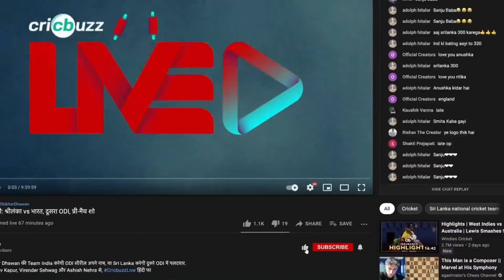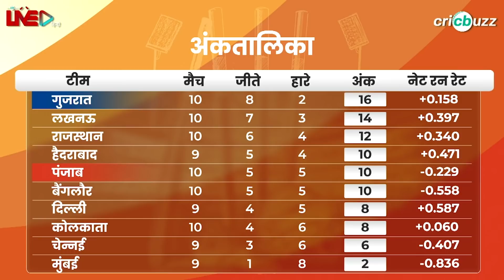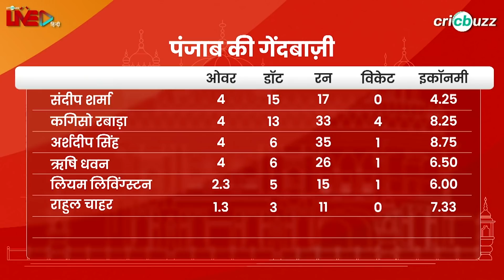PBKS के पास है वो गेंदबाज़ी जो अभी भी करा सकती है उनको qualify: Ajay Jadeja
Punjab के गेंदबाज़ो ने शानदार प्रदर्शन कर Gujarat के विरुद्ध हासिल की जीत। Ajay Jadeja और Pragyan Ojha ने किया उनके प्रदर्शन का विश्लेषण, देखिए Cricbuzz Live हिन्दी पर।